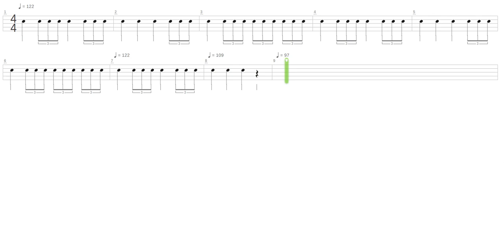Bolero of Fire + The Legend Of Zelda + Drum only + Drum tab